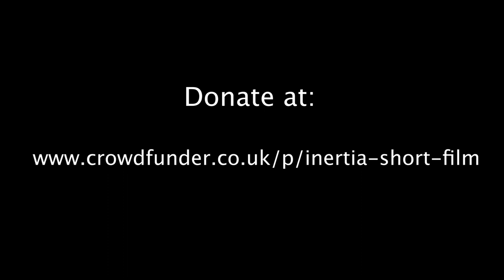Inertia Short Film - Promotional Video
Films referenced: Black swan, Suspiria (1977), Suspiria (2018), The last Night in Soho, I Tonya, Jennifer's Body.